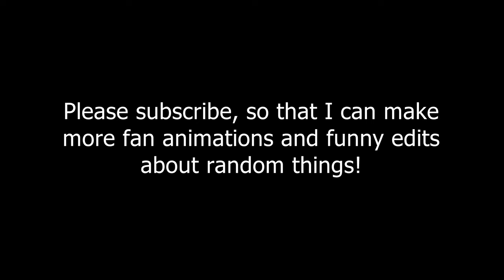Gumball and Darwin got a dollar - Fan Animation (What I have so far)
The Amazing world of Gumball, Little Rascles, Cartoon Network, Chowder, Fan animation, cartoons, The Amazing Digital Circus, Life is fun, TheOddOnesOut,